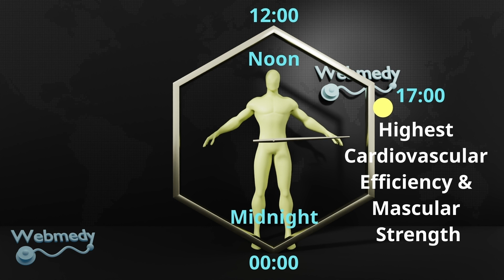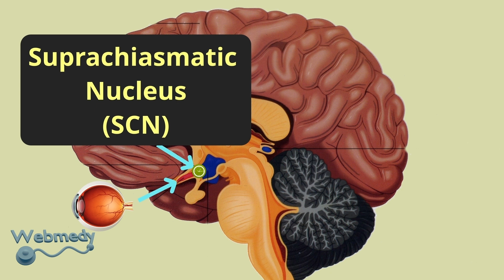Apa itu Ritme Sirkadian dan Bagaimana cara kerjanya?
Dalam video ini kami akan menjelaskan apa itu ritme sirkadian dan bagaimana cara kerjanya. Ritme sirkadian atau siklus sirkadian, adalah jam internal alami yang mengatur siklus tidur dan bangun. Ini berulang kira-kira setiap 24 jam.

Sistem tubuh yang berbeda mengikuti ritme sirkadian yang disinkronkan dengan jam utama di otak. Jam utama ini secara langsung dipengaruhi oleh isyarat lingkungan, terutama cahaya, itulah sebabnya ritme sirkadian terkait dengan siklus siang dan malam.